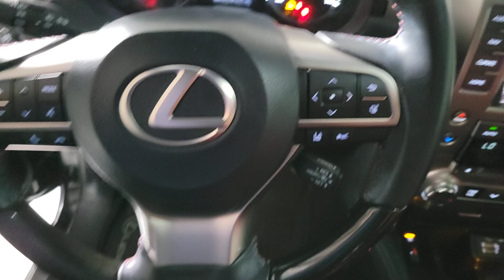2020 Lexus GX Prescott, Flagstaff, Phoenix, Bullhead City, Havasu, AZ PT8370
Black Onyx Used 2020 Lexus GX 460 available in Prescott, Arizona at Findlay Toyota Prescott. Servicing the Flagstaff, Phoenix, Bullhead City, Havasu, AZ area.

Bluetooth Backup Camera Navigation System Alloy Wheels Sunroof/Moonroof Power Seats Heated/Cooled Seats/Heat Package Climate Package Security Package Adaptive Cruise Control Lane Departure Warning Collision Warning System Tow Package Memory Package Audio Package Leather Seats Bucket Seats Power Liftgate GX 460 4D Sport Utility 4.6L V8 DOHC Dual VVT-i 32V 6-Speed Automatic with Sequential Shift ECT 4WD Black Onyx Rioja Red w/Synthetic Leather NuLuxe Seat Trim or NuLuxe Seat Trim 2nd Row Captains Chairs Dual Front & Rear Auto Air Conditioner Front & Rear Heated Seats Intuitive Parking Assist LED Front Fog & Driving Lamp Navigation Package Navigation System NuLuxe Seat Trim Premium Package w/Captains Chairs Safety Connect Sport Package Ventilated Front Seats Wheels: 18 x 7.5J Dark Gray Metallic Alum Alloy Windshield De-Icer Windshield Wiper Control w/Rain Sensor.brbrWelcome to Findlay Toyota in Prescott. All of our cars are hand picked and inspected for your piece of mind. This Lexus is equipped with the following options:brbrClean CARFAX.brbrbrOdometer is 23421 miles below market average! 4WD 6-Speed Automatic with Sequential Shift ECT Awards:br  * JD Power Initial Quality Study (IQS) Vehicle Dependability Study   * JD Power Vehicle Dependability Study   * JD Power Initial Quality Study (IQS)